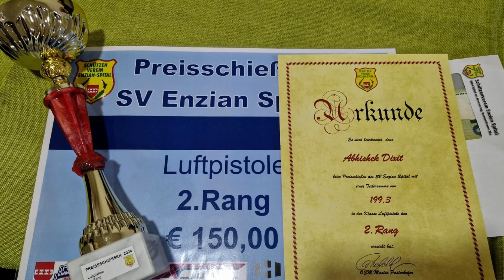Vlog 53 Floods and shooting !!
You are currently watching [Vlog 53 Floods and shooting]

I am a travel vlogger who showcases the beauty of Austria and its culture to Indian viewers.

About me :
I am an Indian man who has made his home in Austria. Through my channel, I aim to show Indians what it is like to live in Europe and to share the many different places my family and I have visited.
I provide valuable local information, as well as insights into European culture and festivals.